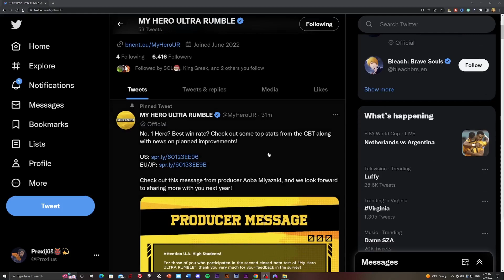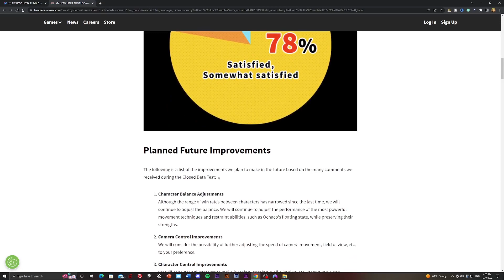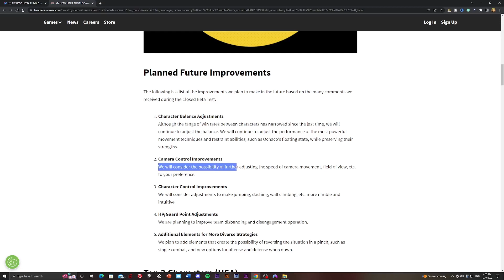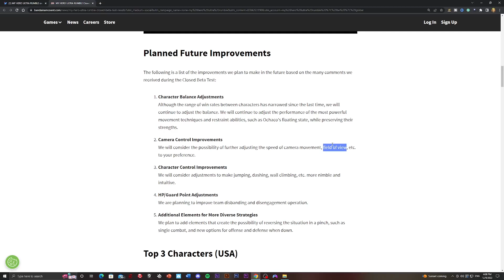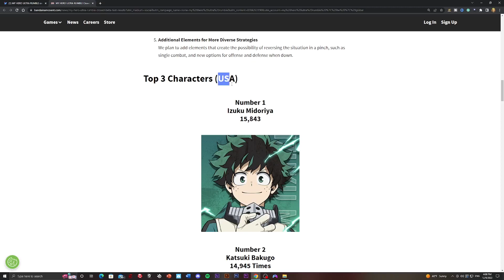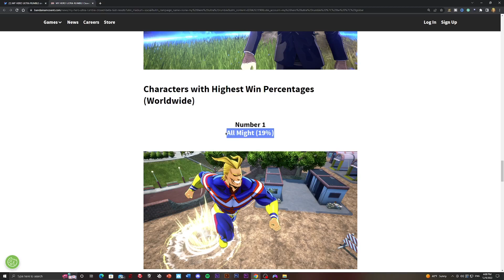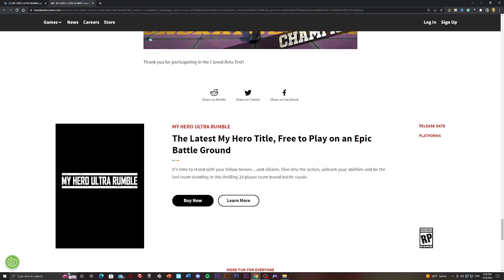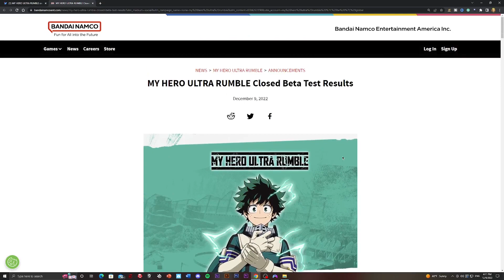MY HERO ULTRA RUMBLE BIGGEST NEWS DROP SO FAR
Back at it again with another My hero academia ultra rumble video! Today though it's going to be about MY HERO ULTRA RUMBLE BIGGEST NEWS DROP SO FAR